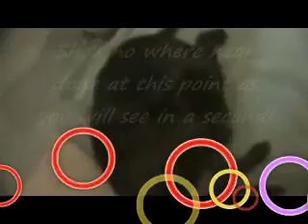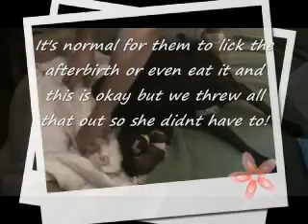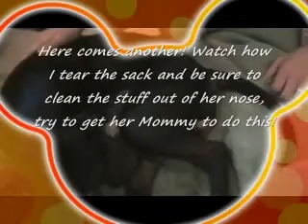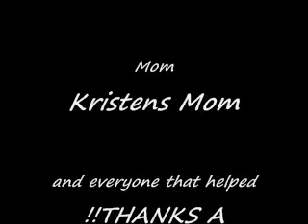PITT BULL HAVING HER PUPS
Karmen giving birth to her pups, she had seven in all!